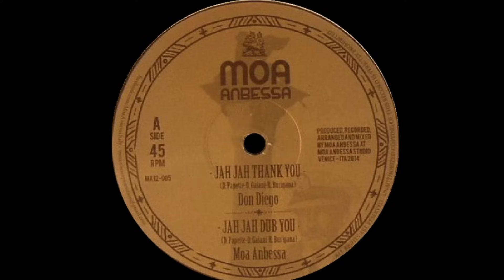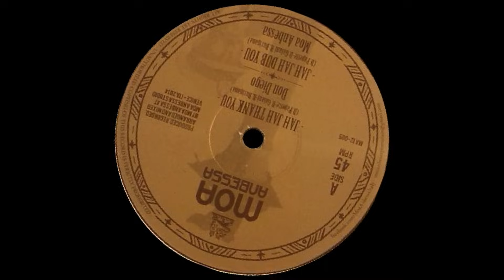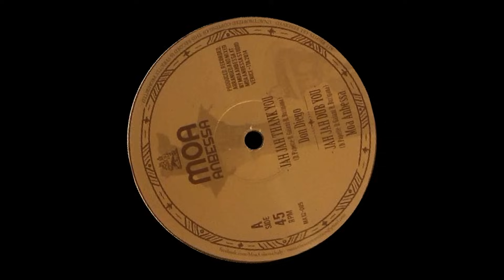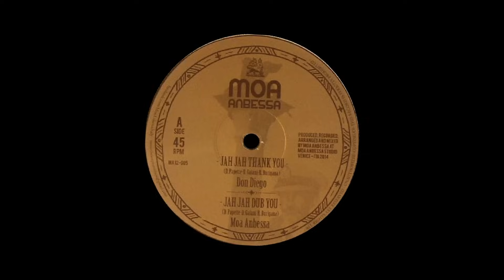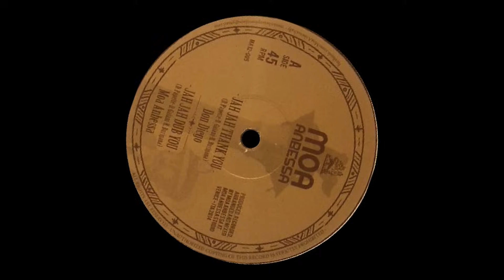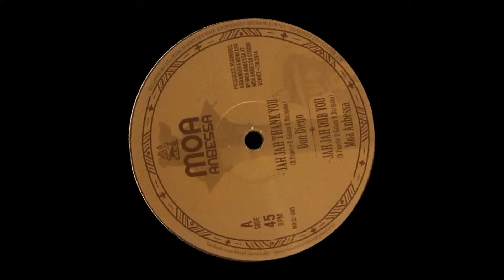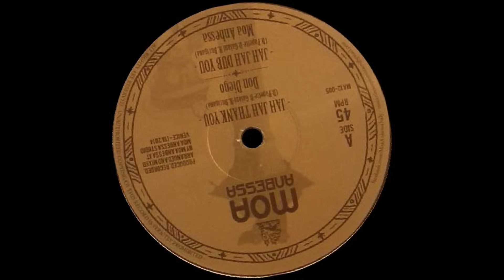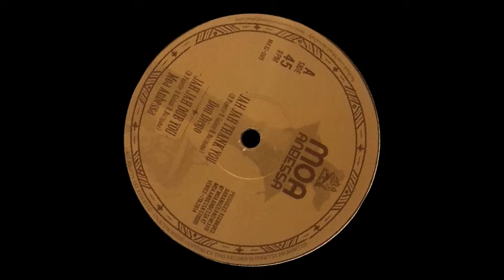Don Diego & Moa Anbessa - Jah Jah Thank You + Jah Jah Dub You (YouDub Sélection)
Moa Anbessa Presente:
Don Diego & Moa Anbessa - Jah Jah Thank You +  Jah Jah Dub You